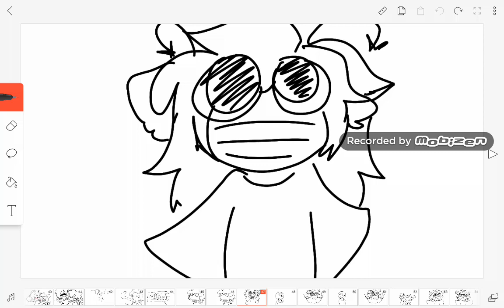Baby Moments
Baby Au Oc
Sadi

Baby Au by
bunny and foxy asriel animates

For the
People who adore this

Audio
baby no no
By
Joshdub